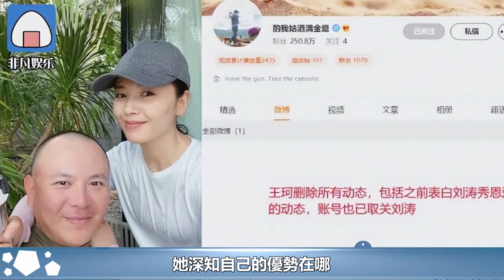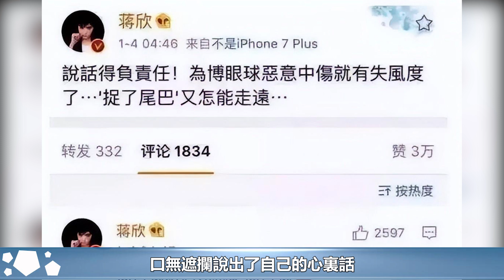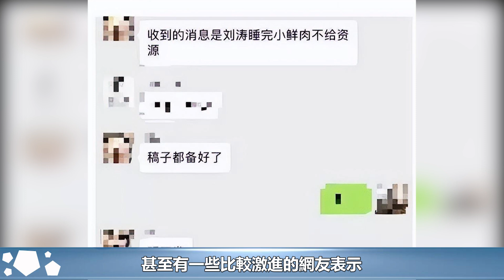「年年離婚，歲歲破產」，風波纏身的「賢妻」劉濤，到底得罪了誰︱李佳︱靳東︱劉濤︱胡歌︱馬伊琍︱江珊︱王志文︱宋佳︱吳越︱黃曦寧#新視野傳媒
「年年離婚，歲歲破產」，風波纏身的「賢妻」劉濤，到底得罪了誰